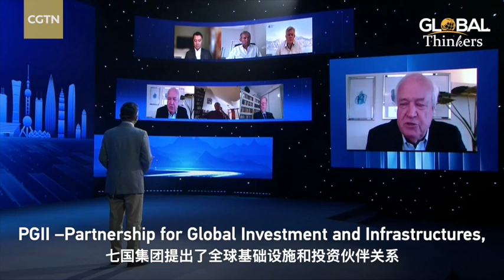Jorge Heine: BRI is where the future lies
In an interview with CGTN anchor Xu Qinduo, former Chilean Ambassador to China Jorge Heine said while the North is retreating from globalization, the South is promoting free trade. The Global South is where the big opportunities lie and where the future lies. China's Belt and Road Initiative (BRI) is an excellent example of successful cooperation with the Global South. The G7, which has previously criticized and decried China's BRI, now came up with the Partnership for Global Investment and Infrastructures. The BRI is where the future lies.